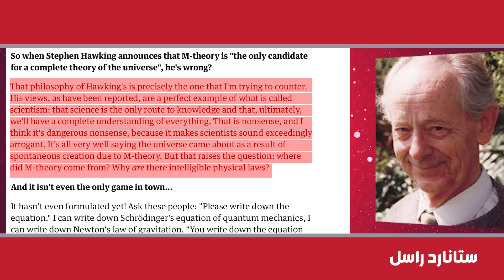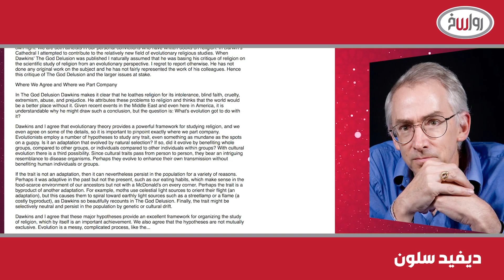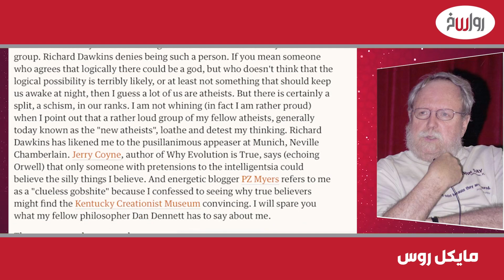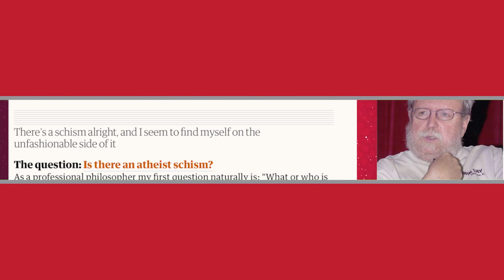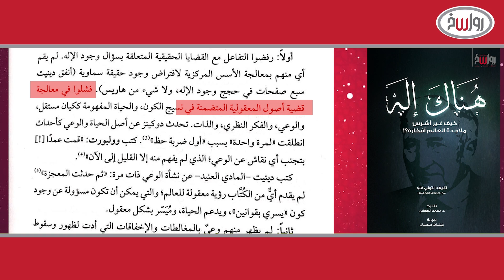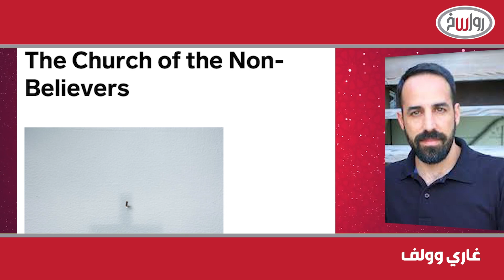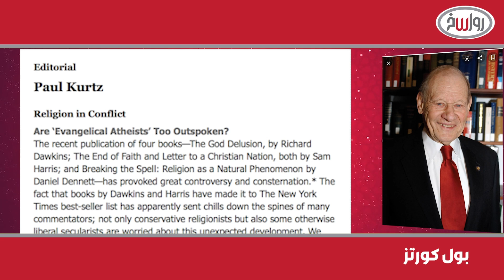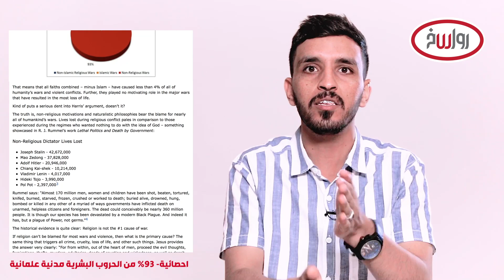اسأل ولا تخف | الحلقة 16 | منهج الإلحاد الجديد، عرضٌ ونقد | الأستاذ محمد أمين خلُال